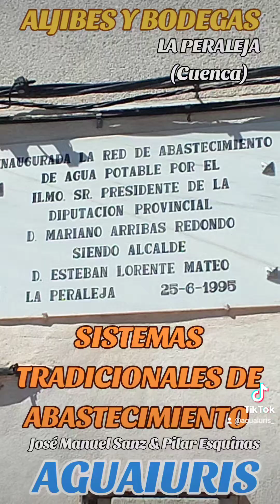🌎💦🇪🇦SISTEMAS TRADICIONALES DE SANEAMIENTO Y ABASTECIMIENTO 🇪🇦💦🌏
😳🤔Sobrevivieron hasta el año 1995:en La Peraleja, Cuenca, EN QUE TARDÍA Y SORPRENDENTEMENTE ENTRÓ EL AGUA CORRIENTE.🤔😳